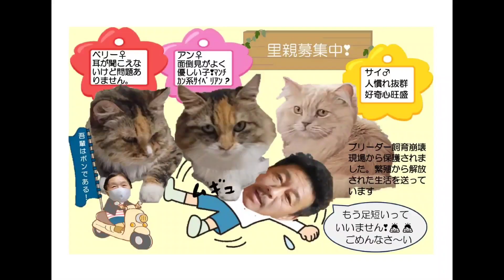✨猫の楽園✨お仕事をしながらの77匹の保護猫と別チャンネル家猫11匹との生活日記！今日9月20日のファンタジールームの社員達をお届けします